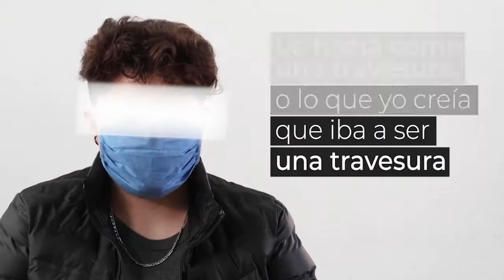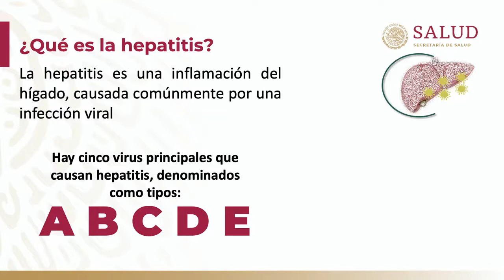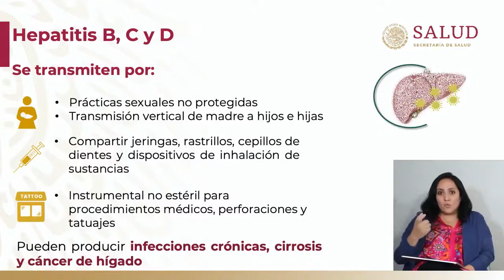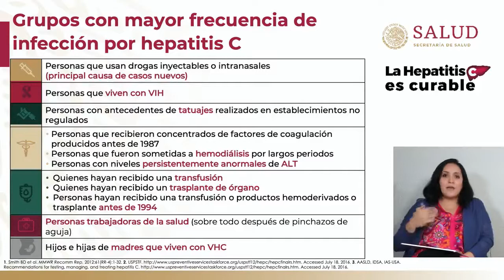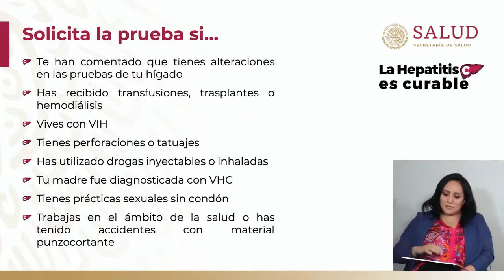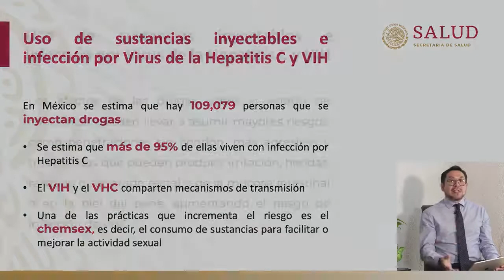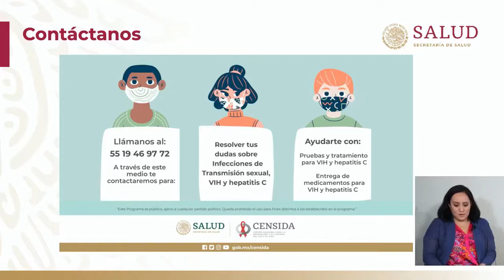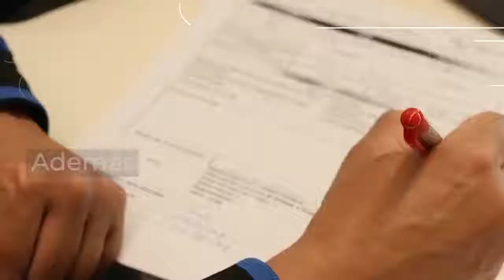Hepatitis por uso de drogas inyectables | CuidaTuSaludMental | Julio-15-2021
Hepatitis por uso de drogas inyectables

Dra. Alethse de la Torre, Directora General del Centro Nacional para la Prevención y el Control del VIH y el SIDA (CENSIDA)

Dr. Eden Sánchez Rosas, Jefe de Servicios en la Comisión Nacional Contra las Adicciones (CONADIC)